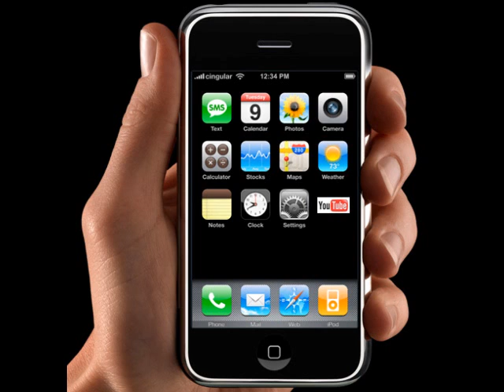Liam and Callums call to Apple - Part 3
Part 3 of the call.